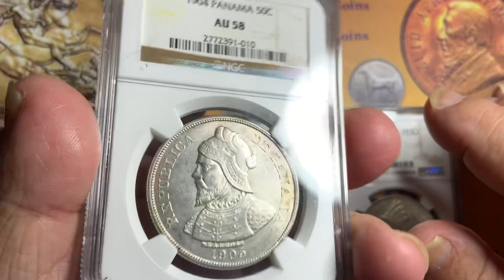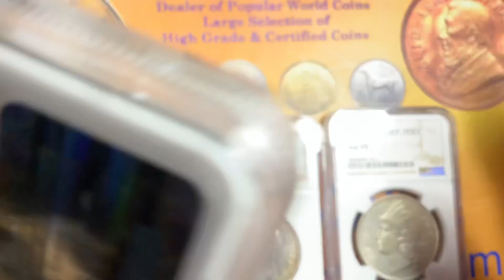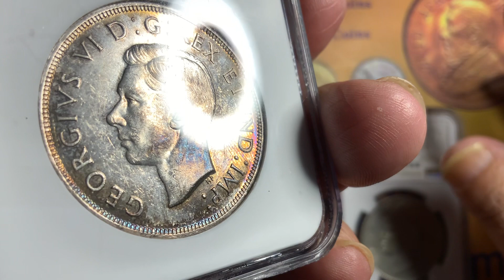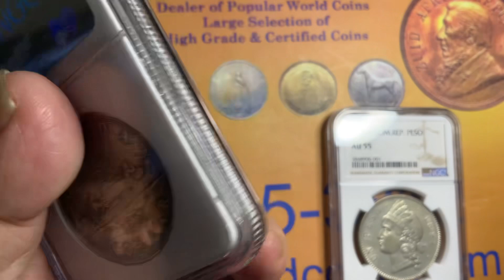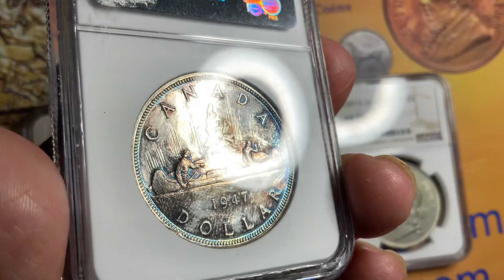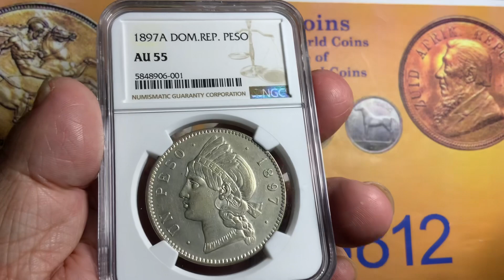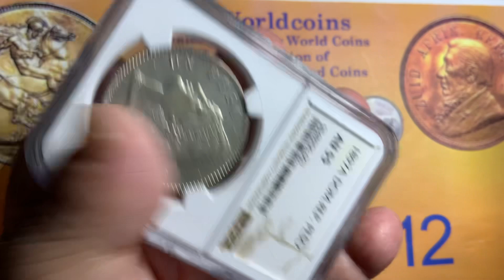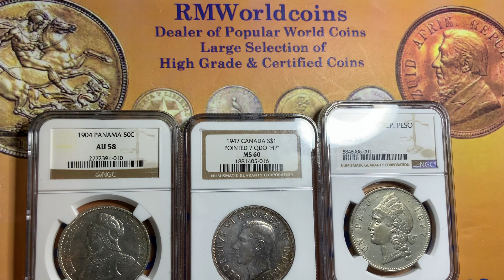Best World coins for your Investments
RMworldcoins Collection / Investment